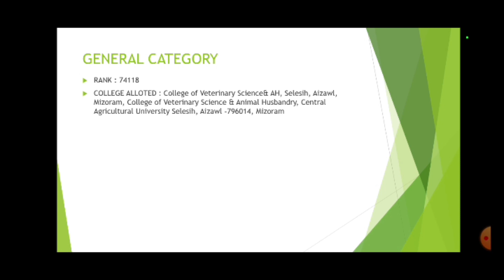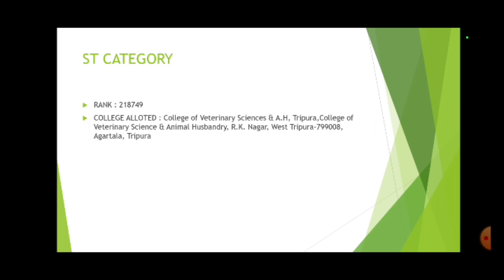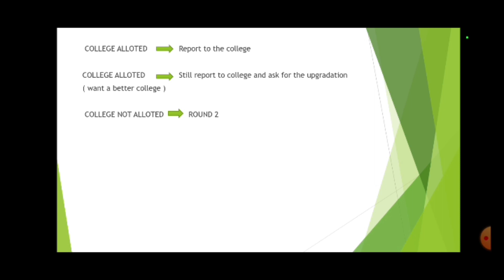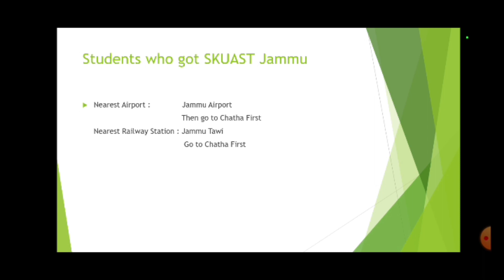VCI Counselling 2022 || First Round Cutoff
Hello everyone, Welcome back to the returning ones and request to the new ones to be returning one next time .
I am Ajay Rathee ( a second year veterinary student of SKUAST JAMMU ). This Video is a complete guide regarding choice filling for the veterinary counselling 2022 . Lots of love and gratitude towards you . I have talked about all the necessary books that you should use in your first year of BVSc and AH .

So many people ask me how to be a veterinarian through NEET. I have made a video about the same you can check that out in my videos
If you have any query you can DM me on Instagram I hope you will enjoy this video .. Kindly Subscribe to the channel and hit the like button .. Also suggest me some topics related to my next videos.
Keep loving And Keep sharing ... Stay Motivated !!
Name : Ajay
Age :20
Link to my previous videos
My ICAR Result Reaction ii

vci cutoff
veterinary cutoff
veterinary cutoff 2021
vet cutoff 2022
neet
neet 2022 counselling
veterinary counselling
veterinary counselling procedure
vci counselling 2022
vci counselling all details
veterinary counselling 2022
Scholarship for vets
Veterinary scholarship
National Talent Scholarship
Scholarship for ug students in india
neet
skuast jammu
skuast kashmir
veterinary
vci
books to read in veterinary first year
veterinary books
first year books veterinary
vci counselling
how to be a vet in India ?
veterinary counselling
vet student life
a day in the life of a vet student
exam week is here again
vet student
vet visit
 Are you looking for information on VCI counselling in 2022? Look no further! In this video, we'll provide you with the complete information on VCI counselling in 2022.
If you're interested in counselling in veterinary medicine in 2022, then this video is for you! We'll go over everything you need to know about the program, from the eligibility requirements to the application process. We hope that this video will help you make the decision that's right for you and your future as a veterinarian!
So if you're interested in veterinary counselling in 2022, be sure to watch this video! We'll share all the details about the application process, the courses available, and the benefits of veterinary counselling. With this information, you'll be able to make an informed decision about whether veterinary counselling is the right choice for you.
In this video, we'll provide you with all the details you need to know about VCI counselling in 2022. We hope you find this information useful and that you choose to participate in VCI counselling in 2022.